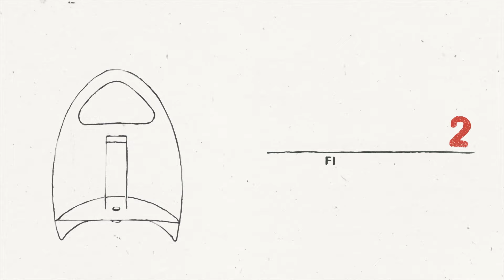How to descale a NESCAFÉ Dolce Gusto® machine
Keep your Nescafé Dolce Gusto® Coffee machine in tip top condition by learning the easy way to descale it using our Liquid Water Descaler

Descaling your coffee machine every 3-4 months gets rid of the build up of limescale and will help to lengthen your machine's life-span. Visit our care page to learn more about caring for your machine